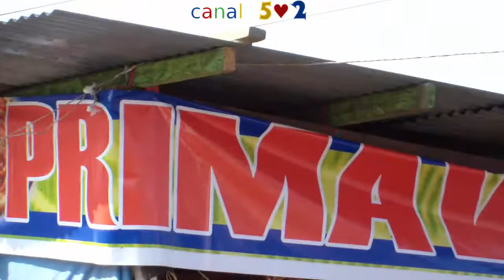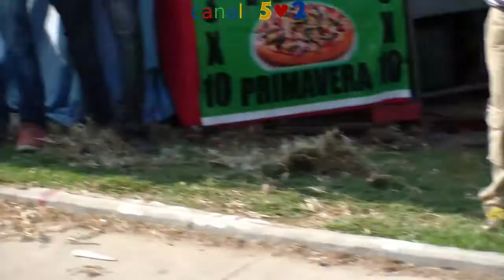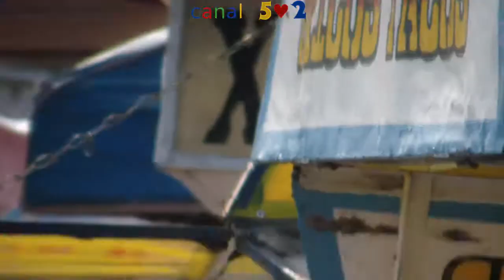Aldea Pachaj San Francisco el Alto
feria de pachaj san francisco el alto